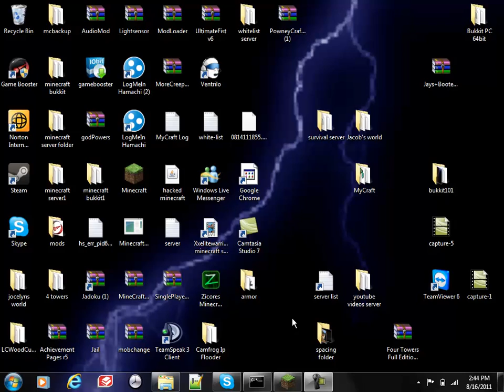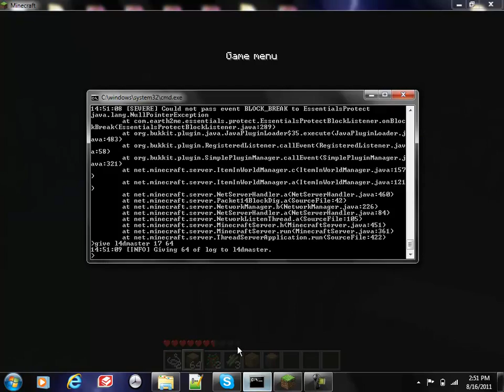minecraft ep1 of server: building houses with friends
we are build right now